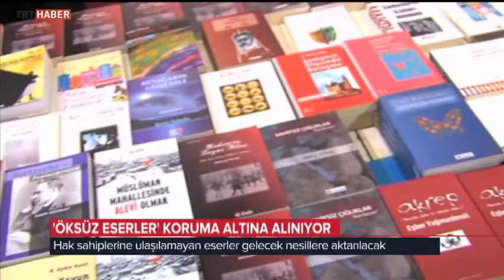Öksüz Eserler TRT Haber